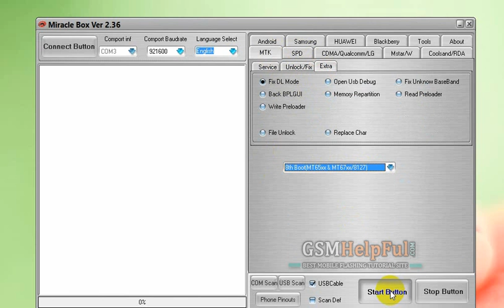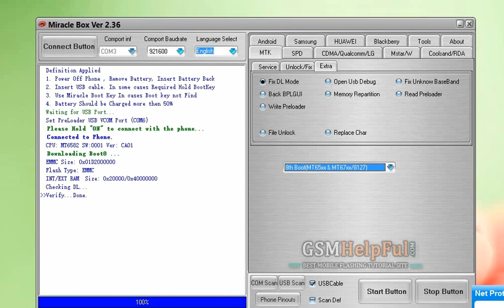How to Fix DL Missing in Lenovo S930 by GsmHelpFul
How to Fix DL Missing in Miracle box you can done without any boxes just download below Stock ROM OR Flash tool if any query just leave your comment on below comment box I will soon fix it if possible.

How to Flash Lenovo S930 with Flash Tool ? (Tested)